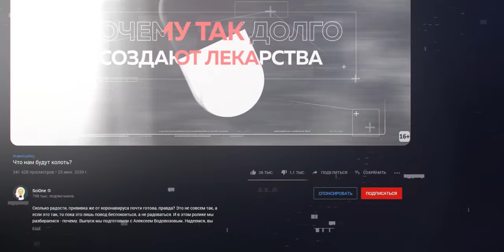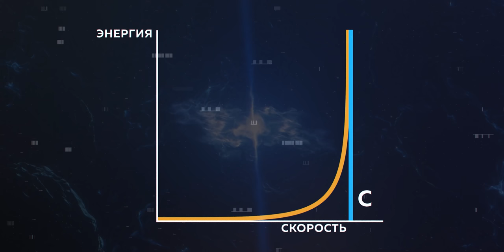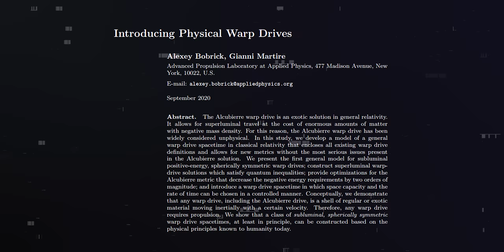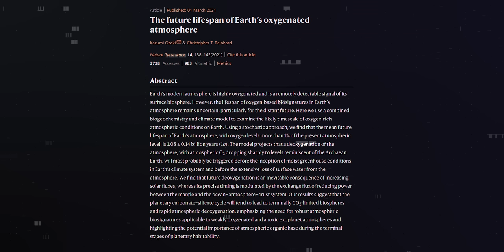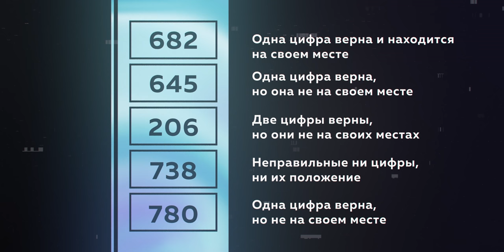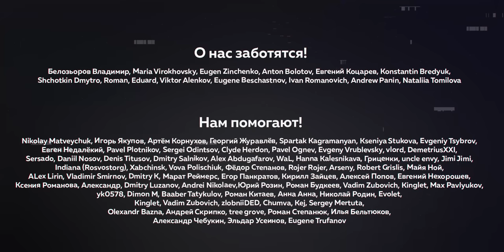Физики сделали возможным СВЕРХСВЕТОВОЙ ДВИГАТЕЛЬ | ПУШКА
- залетай по ссылке, забирай свой бонус на тачку в Сrossout!

А вот и новая Пушка. Сегодня у нас:

- Морские слизни научились избавляться от собственного тела с сердцем и другими органами — ученые никогда такого не видели. Но это оказалось только частью запутанной и жестокой саги, где переплелись страх, ненависть, любовь и наука.

- Киберпанк приучил нас к тому, что к живому мы подключаем мертвую технику. Но теперь мы умеем и наоборот. К роботу подсоединили живое ухо — благодаря ему машина слышит. Кто для кого теперь пойдет на запчасти?

-До сих пор путешествия к другим звездам были наивной фантазией. Теперь появился шанс обойти законы природы, не нарушая их, и сделать двигатель для путешествий на скорости света. Я тоже не поверил. Но за этим наконец встала серьезная физика.

- Земля лишается кислорода и все живое задохнется очень скоро, по космическим меркам — геологи хотели понять, насколько мы заметны цивилизациям с других планет, а выяснили судьбу нашей. Еще один повод лететь к другим звездам.

- И в конце — сразу две головоломки для тех, кому всего этого покажется мало.

Хранители SciOne
Павел Новиков

Покровители SciOne
iDeBugger Freeman, Алексей Леонов, Sergey Chapaev, Pavel Dunaev, Роман Шестаков,张凯

merlin.metso, Anton Belov, Андрей Шевкалюк, Kichee

Белозьоров Владимир, Maria Virokhovsky, Eugen Zinchenko, Anton Bolotov, Евгений Коцарев, Konstantin Bredyuk, Shchotkin Dmytro, Roman, Eduard, Viktor Alenkov, Eugene Beschastnov, Ivan Romanovich, Andrew Panin, Nataliia Tomilova

00:00​ - Что сегодня в выпуске
01:20​ - Благодарности
01:36​ - Безбашенная сага
07:03​ - Отдай свои глаза
08:53 - Пустошь, которую мы заслужили (реклама)
10:26​ - Чтоб быстрее света
15:32​ - Кислородный армагеддон
19:53​ - Загадки, сразу две